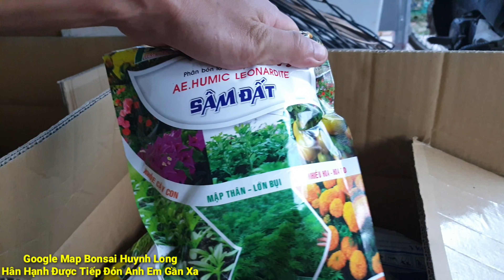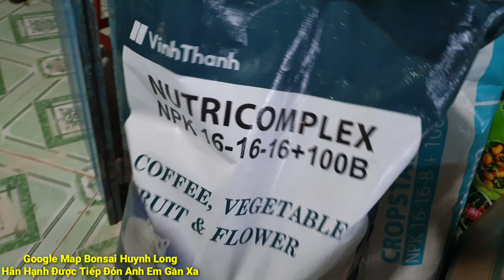Sau Hơn 20 Ngày Trồng Cây Mai Phôi - 01/08/2021